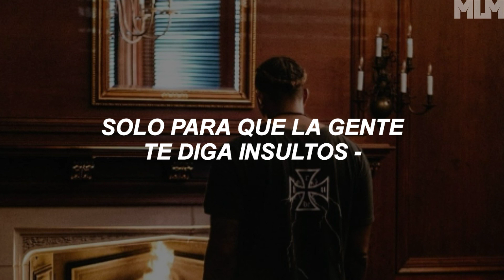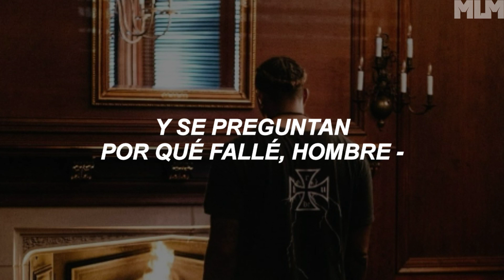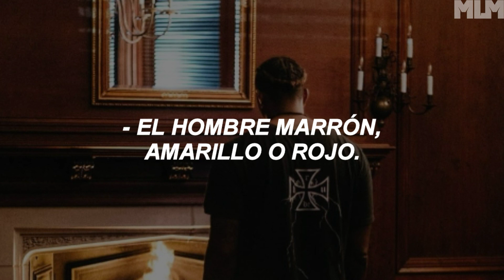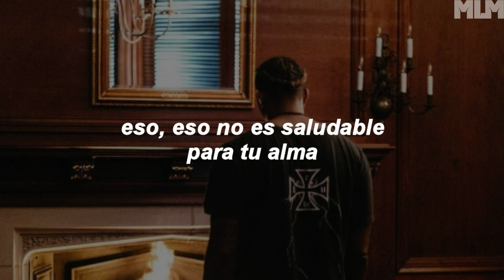Lecrae - 10 Toes (sub. español)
Lecrae ha pasado por varias temporadas de crecimiento personal y espiritual desde su juventud, ya que se acercó a la fe cristiana por primera vez a los 17 y se convirtió totalmente a los 22.
Además, cuando cofundó Reach Records en 2005 y lanzó su álbum debut. , Real Talk, lo hizo dentro de una escena cristiana del Hip-Hop aún en desarrollo y sin ningún mentor adecuado aparte de los miembros del grupo The Cross Movement.
Sin embargo, a lo largo de los años ha construido una carrera cada vez más exitosa, con aspectos destacados como la ruptura de la corriente principal de su mixtape Church Clothes (2012), el récord establecido por su álbum Anomaly, primer y único álbum de CHH en encabezar la lista Billboard 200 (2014) y la obtención de numerosos premios, incluidos dos premios Grammy, nueve premios GMA Dove y cuatro placas certificadas por la RIAA (tres de oro y una de platino).
Lecrae, que al parecer se describe a sí mismo más como un "rapero de fe cristiana" que como un "rapero cristiano", ha estado hablando con más o menos humor sobre su influencia en el panorama actual de CHH, pero les ha estado recordando a los artistas más jóvenes lo más peligroso precios de la fama, también, en canciones como "Over the Top:"